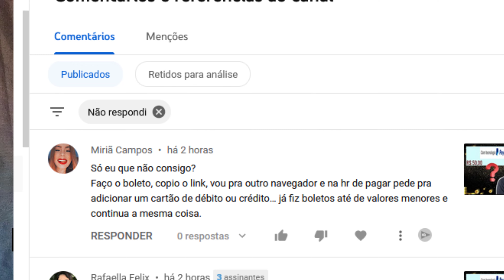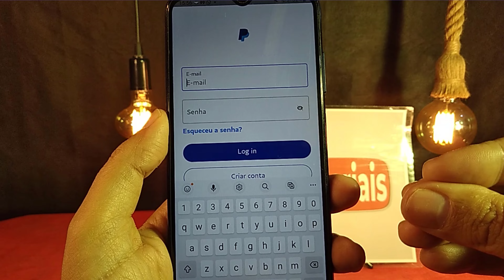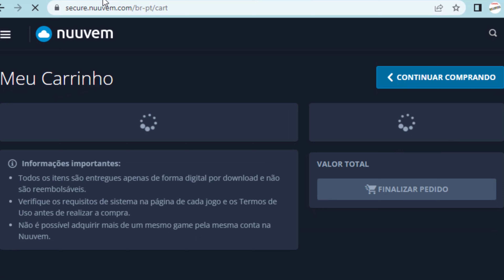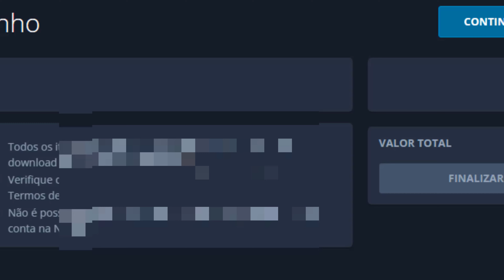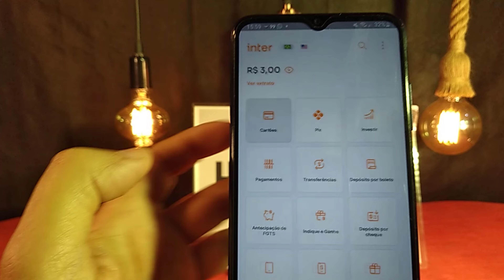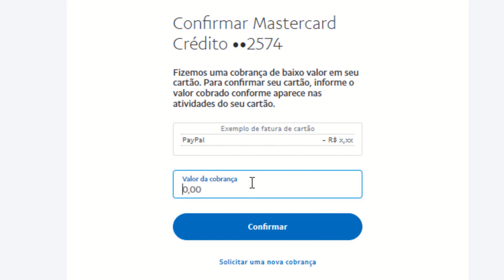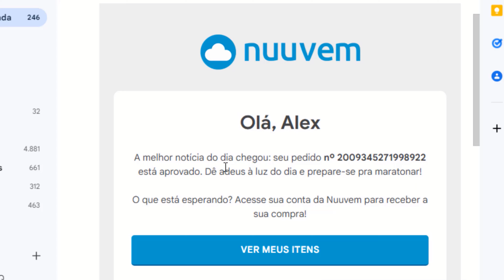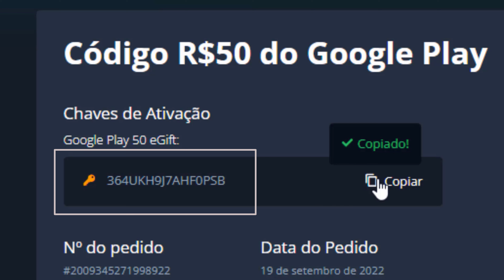Como Retirar / usar a promoção de 50 paypal ( Como usar os 50 reais do paypal)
Video tutorial novo Como usar sacar os 50 reais do paypal, Resgatar cupom PayPal 2022
Como sacar Retirar a promoção de 50 paypal ,paypal 50 reais CUPOM QUE VOCÊ RECEBEU POR EMAIL,CUPOM DE 50 REAIS DO PAYPAL, COMO TRANSFORMAR EM DINHEIRO VIVO?, retirada dos 50 reais paypal, sacar paypal promoção de 50, válida até 30 de setembro de 20222022
▬▬▬▬▬▬▬▬▬▬▬ஜ۩۞۩ஜ▬▬▬▬▬▬▬▬▬▬▬▬▬
▓▓▓▒▒▒░░░ Abaixo Link relacionado ao vídeo  ░░░▒▒▒▓▓▓
▬▬▬▬▬▬▬▬▬▬▬ஜ۩۞۩ஜ▬▬▬▬▬▬▬▬▬▬▬▬▬

▬▬▬▬▬▬▬▬▬▬▬ஜ۩۞۩ஜ▬▬▬▬▬▬▬▬▬▬▬▬▬
válida até 30 de setembro de 2022
As pessoas contempladas estão recebendo e-mails do serviço com um link direto para resgatar a oferta, válida até 30 de setembro de 2022